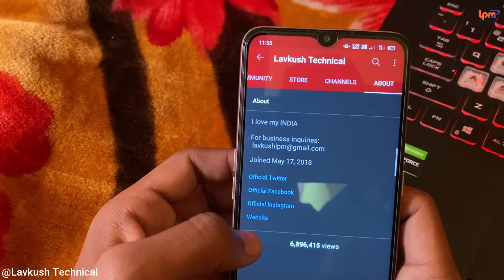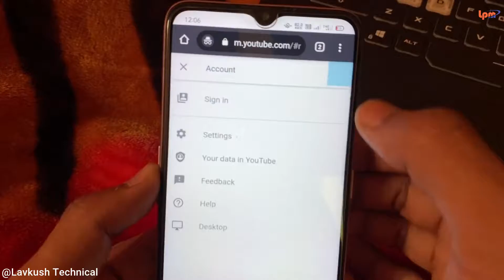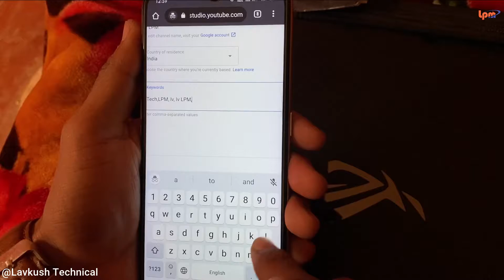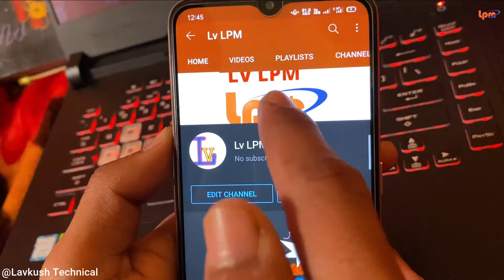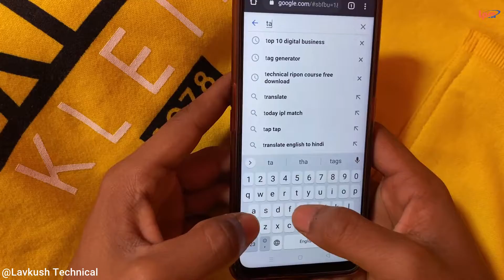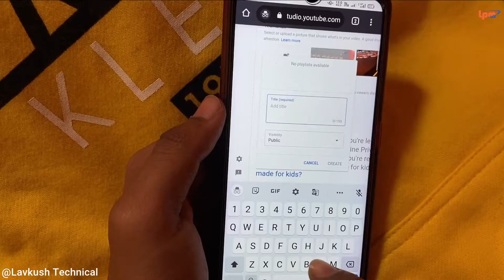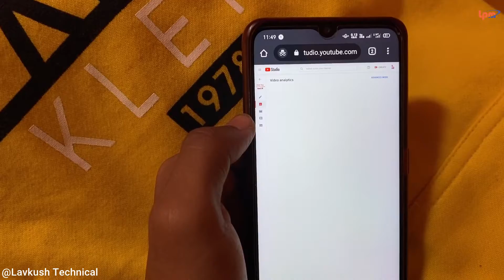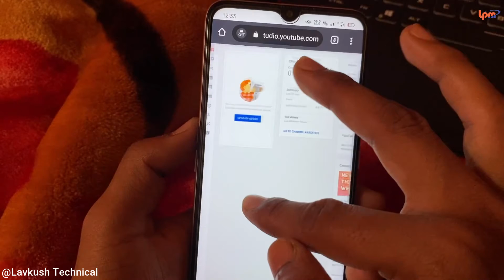How to Create a YouTube Channel in Mobile 2021 - mobile se youtube channel kaise banaye step by step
Aaj doston Humne is video mein bataya hai, ki aap kaise mobile se YouTube channel banaya jata hai aur YouTube Channel, ka art thumbnail tag aur ek video Kaise upload kiya Jata Hai. is video mein maine aapko bataya Hai ful Jankari aapko mil Jayegi channel kaise banaya jata hai channel ko manage kaise kiya jata hai aur apne YouTube channel par video ko kaise upload kiya Jata Hai. video publish kaise kiya Jata Hai video mein tag Kaise Joda jata hai aur bahut Kuchh.

This video contains this topic:
Step #1: Create new Google Account.
Step #2: Create New YouTube Channel.
Step #3: Optimize Your YouTube Videos.
Step #4: Use Thumbnails That Stand Out.
Step #5: create Video and Upload.
Step #6: mobile se youtube channel kaise banaye .
Step #8: How to Create a YouTube Channel in Mobile

tags: how to create youtube channel in mobile in hindi.